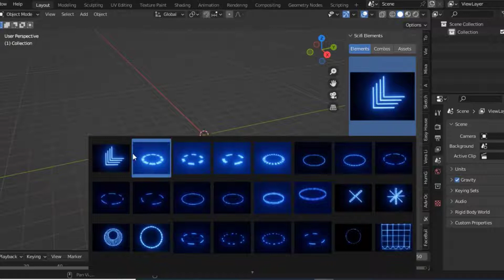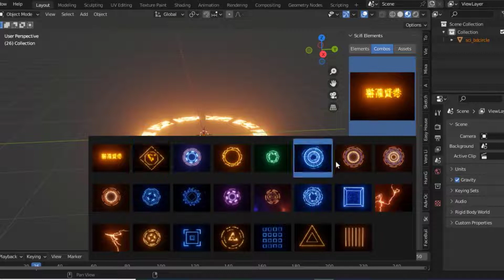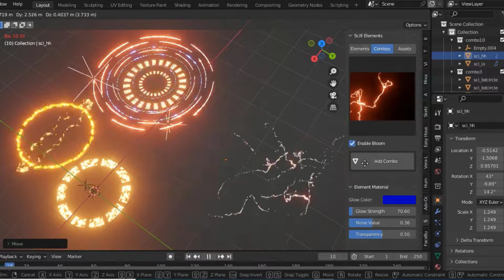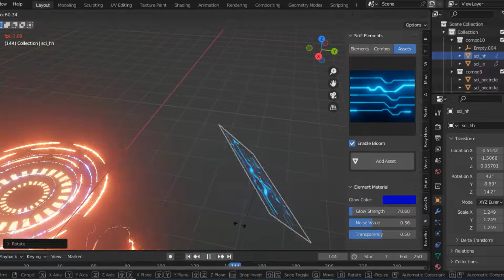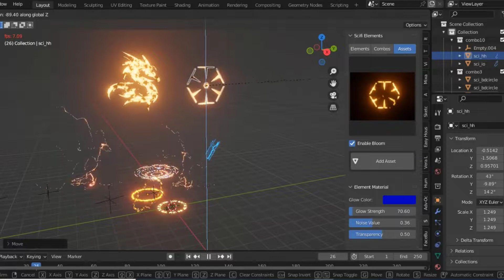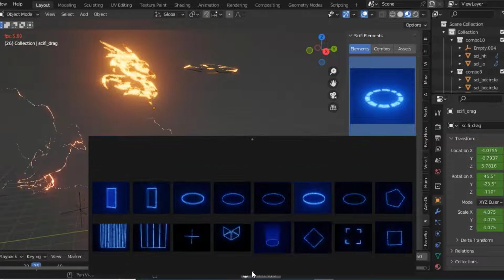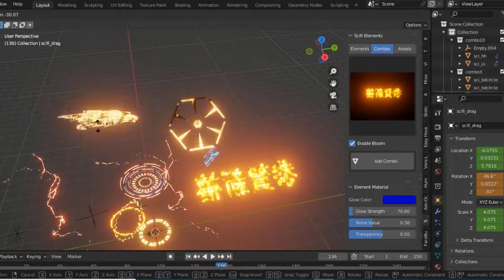Blender tutorial : Create Scifi HUD and cool Scifi Environments in Blender 3.0 : Blender Addon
Features
30+ Elements and more in Ultimate and Pro version
lightning strikes (pro version and ultimate)
material editor glow effect
Eevee and cycles compatible,, use cycles glare filter for bloom
animate easily, rotate, locate, reveal and more
easy to organise
realistic glow effect
10+ Assets (pro version and 30+ ultimate)
NOTE: only ultimate users will receive free updates on elements, pro users willl receive updates on functionality
to animate your element is so easy, with the Element Animation Panel,

Constant: animates a rotation that does not stop, use reverse option to change direction and axis to change channel of rotation

Function: animates the rotation or location back and forth on the axis provided, amplitude is how far it rotates to go back and period is the time it takes to rotate, take it as a sin math graph or a wave

Reveal: reveals the element from hidden to visible using the build modifier

Material Settings
Noise Value changes the amount of noise in the glow

the glow color strength comes animated with a flicker animation by default, to remove it clear keyframes at the strength of the glow in the material settings

if you do not change this the glow strength wont change to your custom glow value till you change it.

ThankYou!